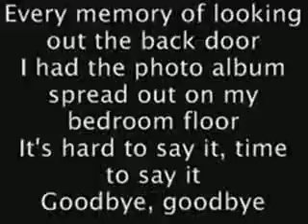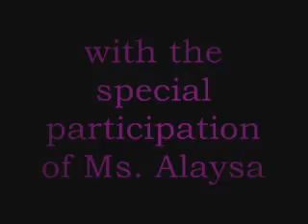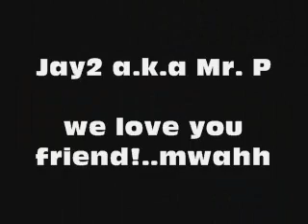photograph - nickelback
my friends request